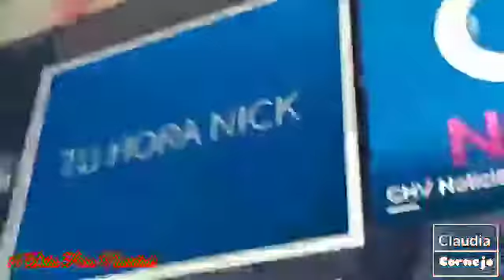Estreno! Con! Tu Hora Nick! CHV!